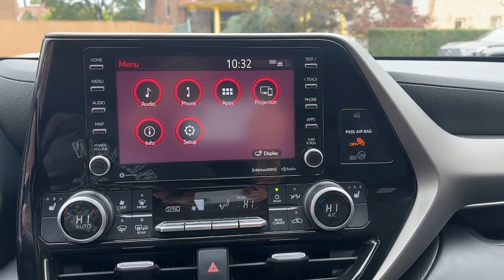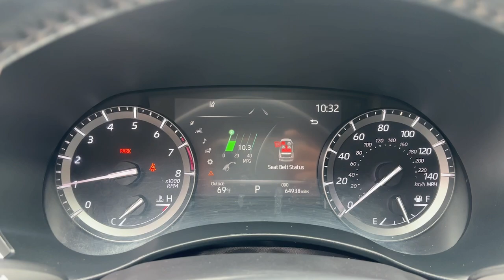2021 Toyota Highlander XLE The Bronx, Yonkers, New Rochelle, Hackensack, Manhattan NY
Pre-Owned 2021 Toyota Highlander XLE available at Fordham Toyota located in 236 W Fordham Rd, Bronx, NY, 10468.

Enjoy the view of this   2021  Toyota Highlander.  This smooth-riding, solidly built Highlander is ready to meet your family's needs. With seating for up to 8, a spacious, quiet cabin, plenty of cargo space, and the latest safety and driver assistance technology, this reliable and efficient crossover will help you navigate every adventure with ease. Make every drive all that it can be in this comfortable and capable Highlander. Our team is committed to giving you the best possible customer service. Why not stop by for a test drive today?